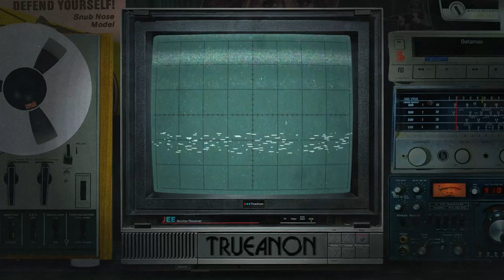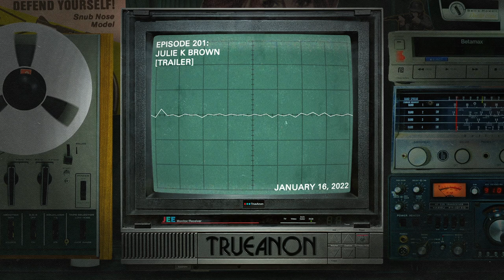Episode 201: Julie K Brown (trailer) | TrueAnon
We’re joined by journalist Julie K. Brown to talk about the Ghislaine Maxwell trial, her interest in the case, and some of the less-discussed aspects of the Epstein/Maxwell sex trafficking operation.